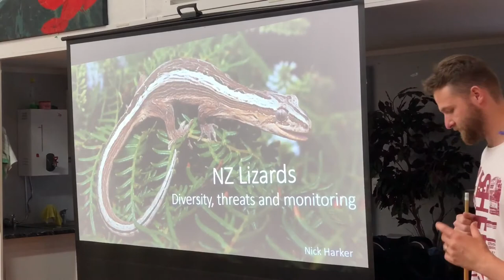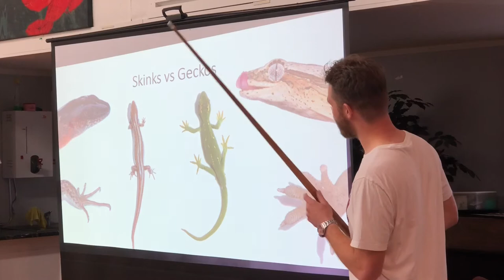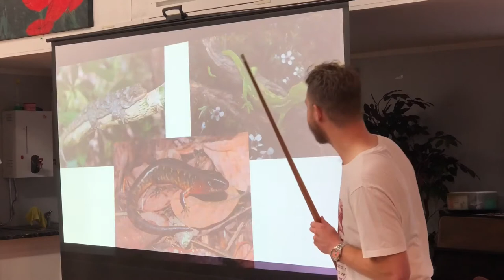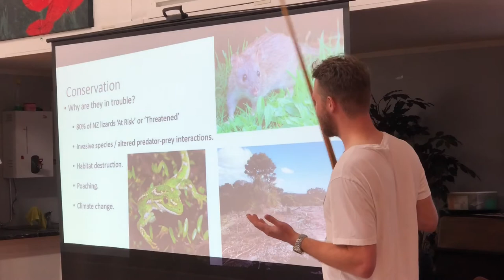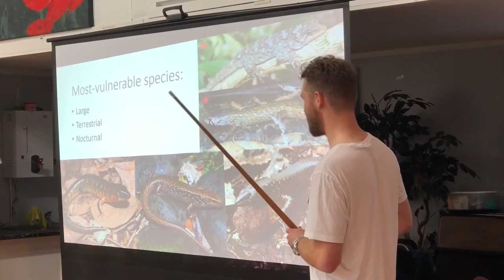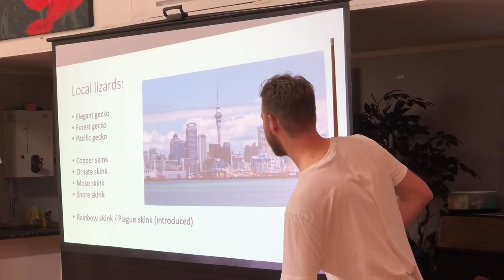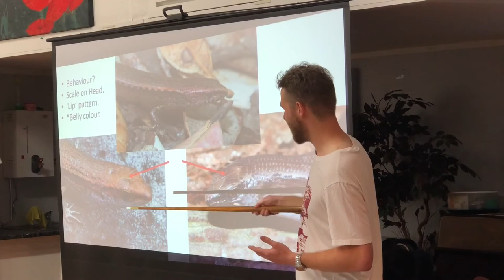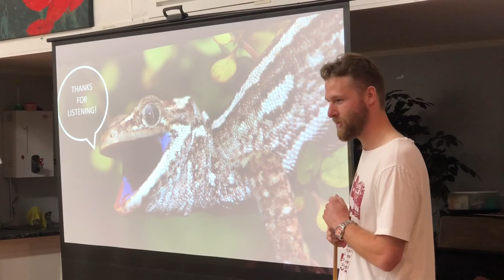EBSP Information Series - Lizards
Nick Harker, President of the New Zealand Herpetological Society, speaks about NZ Lizards